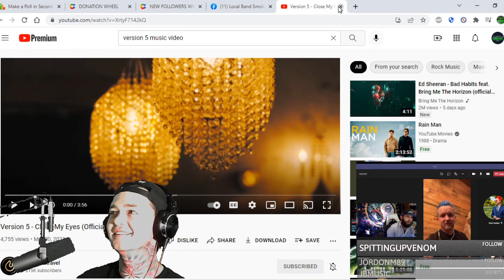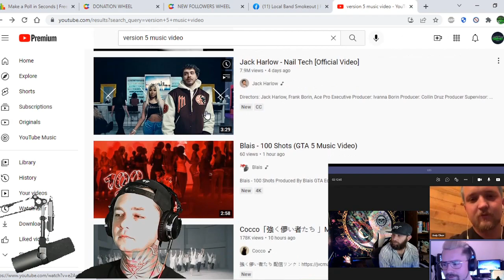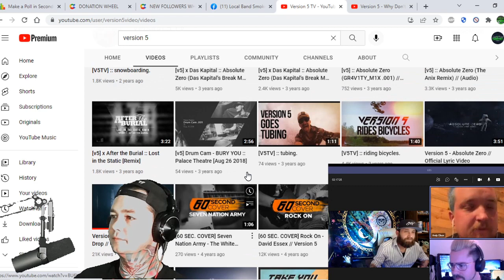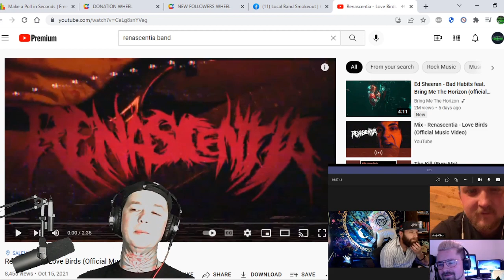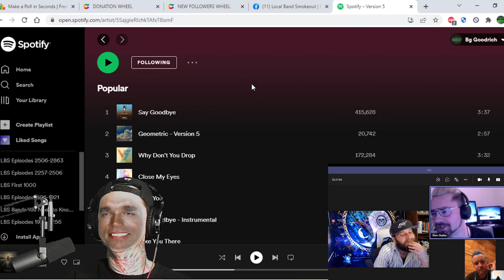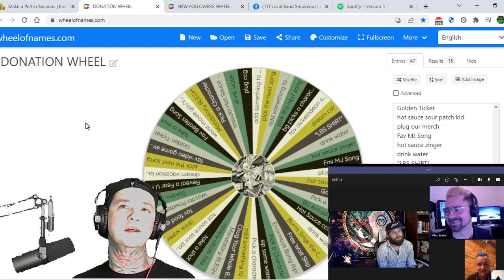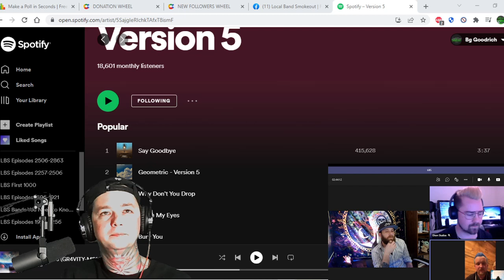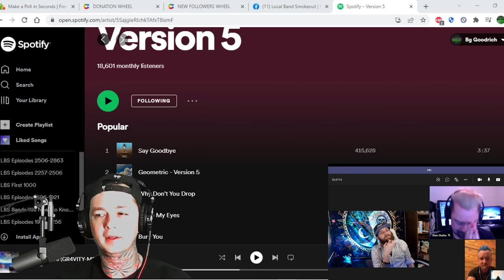Interview w Version 5 ! We talk Vikings / Music Videos / Industrial / Metal / Whisky & More!